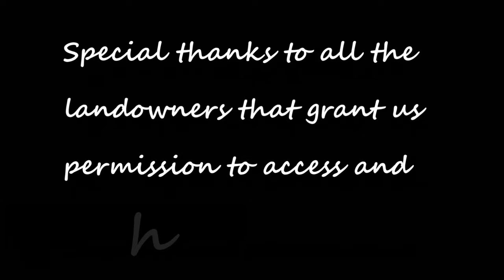185" Alberta Whitetail Hunt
Adrian Vos hunts for his target buck in the bush country of Alberta. From shed antlers, video footage and trail camera pictures, watch the story unfold as he finally lays hands on this old brute of a Whitetail.